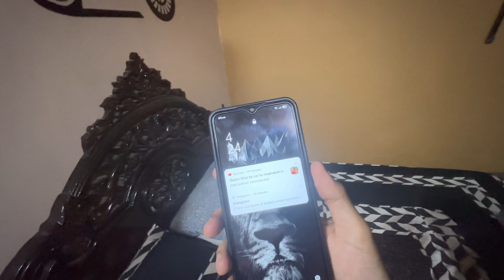Ghar ki Chhat Py Kam Shuru Krdia Bohut Kharb Hogayi hai ROOF TOP WORK VLOG